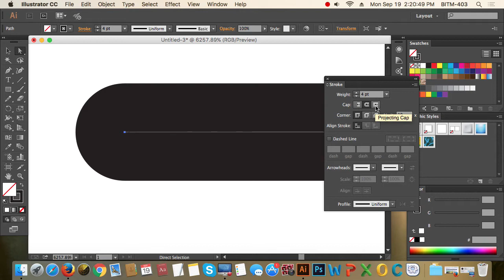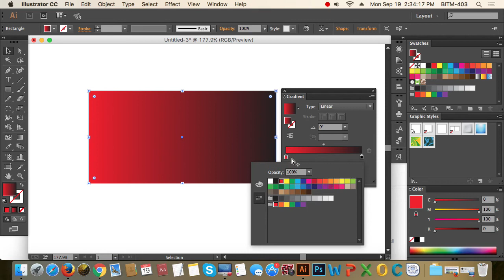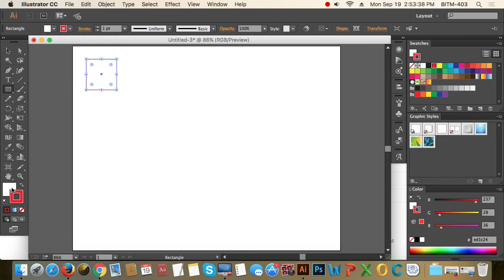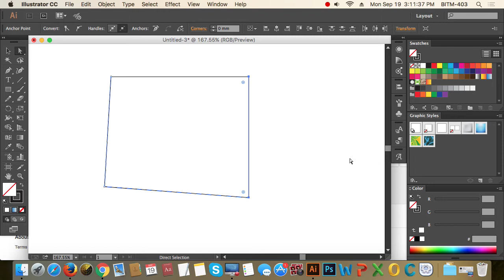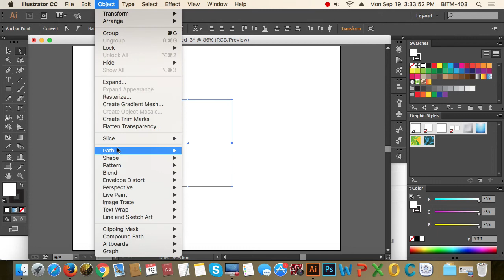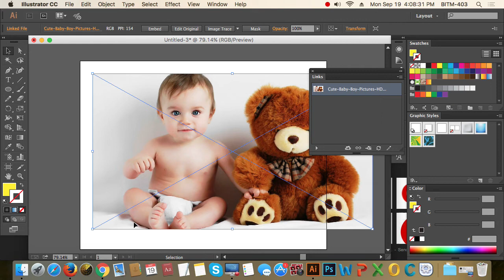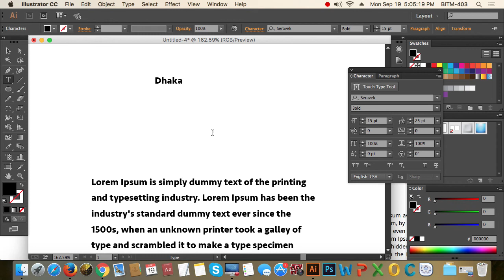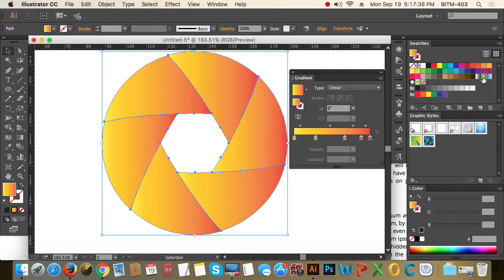5th Class Batch 20